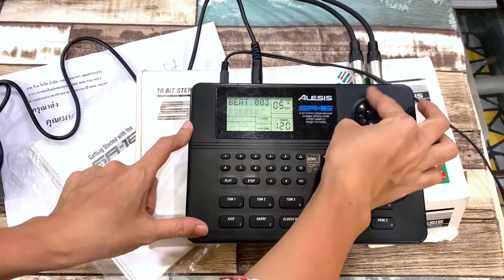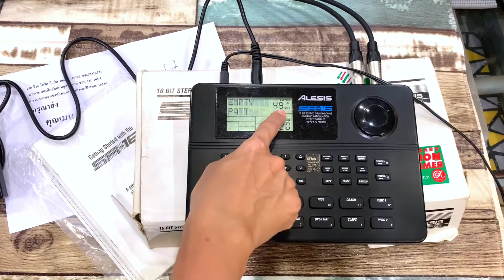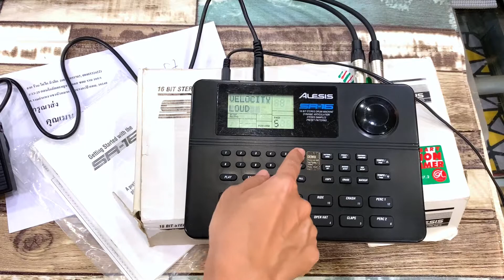(ขายแล้ว) กลองไฟฟ้า Alesis SR-16 ทดสอบก่อนจัดส่ง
✅ ALESIS SR-16 พร้อมอะแด้ปเตอร์ กล่อง คู่มือครบ ลงจังหวะไทยเพิ่มแล้ว เหมือนของใหม่

กลองไฟฟ้า หรือ ริทึมบ็อกซ์ ใช้นิ้วเคาะ ใช้งานดี เล่น บันทึกง่าย ต่อเสียบฟุตสวิชได้ 2 รู ช่องส่ง (fill) และ เล่น/หยุด (start/stop) คุ้มจริง ๆ ครบจบในเครื่องเดียว ทางร้านมียิงจังหวะไทยเพิ่มให้ ลูกค้าสามารถไปแก้ไข หรือสร้างจังหวะเพิ่มเองได้ด้วย

ราคา 6500 บาท ❌ตัวนี้ขายแล้ว❌

สินค้านำเข้าจากญี่ปุ่น พร้อมจำหน่าย มีประกันหลังขาย 1 เดือน

🚘 ที่ตั้งร้าน : ซอยรามคำแหง 105/1 บางกะปิ กทม.
🕚 เปิด : จันทร์-เสาร์ (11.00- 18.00)
❌ ปิด : วันอาทิตย์